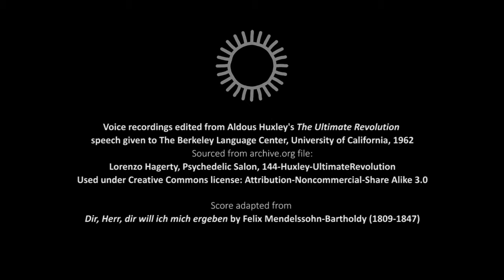Huxley on Drugs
Cuncta fluunt - everything flows.
Flowing graphics as backdrop to audio extracts from Aldous Huxley's 'The Ultimate Revolution' speech.

I couldn't get good image quality on this on YouTube, but the Vimeo one is much better